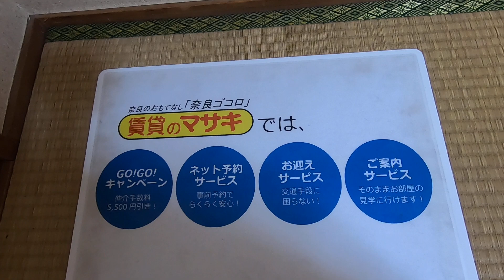【ルームツアー】藤和奈良ハイタウンⅢ｜奈良市奈良駅賃貸｜賃貸のマサキ｜Japanese Room Tour｜001768-5-7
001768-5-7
奈良県奈良市三条町606-76にあります評判の良い間取りの分譲マンション【藤和奈良ハイタウンⅢ】の物件紹介動画です。

【藤和奈良ハイタウンⅢ】の詳細情報はこちら→

【主な設備】
エアコン/エレベーター/ガスキッチン/下駄箱/冷蔵庫/給湯/シャワー/ﾊﾞｽ・ﾄｲﾚ別/室内洗濯機置場/独立洗面台